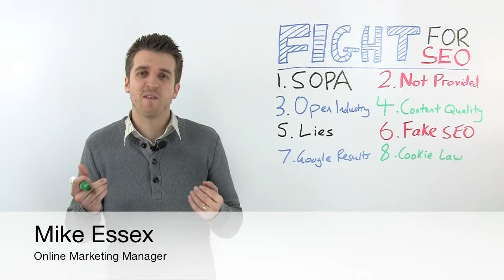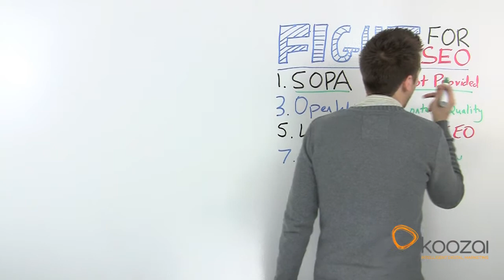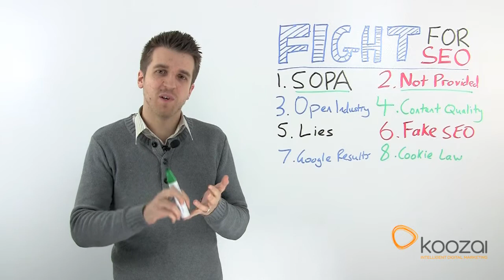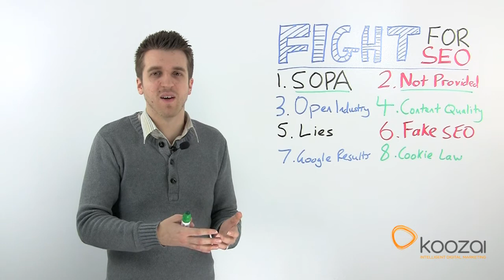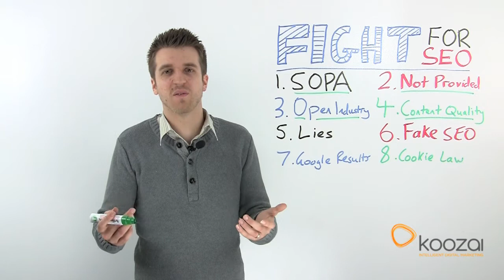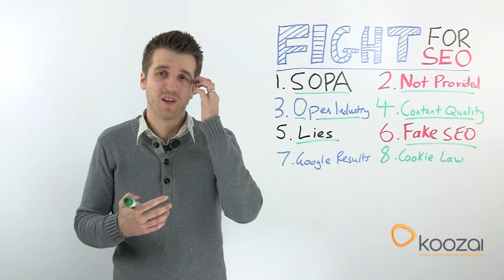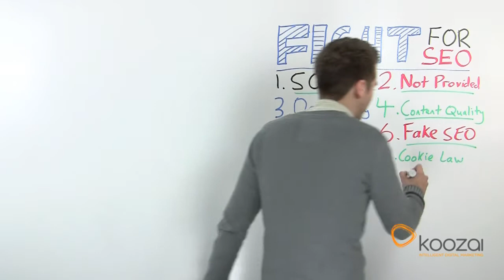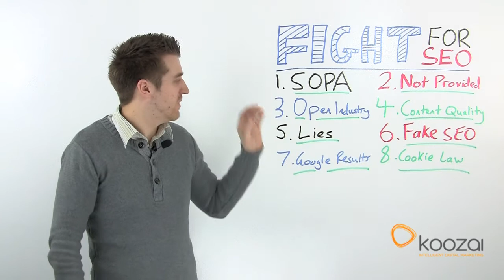Technology Trends We Must Fight Against in 2012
- From congressmen to the media, the SEO industry came under a lot of criticism in 2011 and that's only going to get worse in 2012. However we can fight back and raise awareness of our industry and what we do. Worse still there are laws being made on the Internet that affect the freedom of use, and how people are tracked, which make it harder to offer good content to readers.

This video explores the issues the SEO industry needs to fight for and how we can do it.

Want to increase your ROI from Digital Marketing?

We are always keen to chat with driven businesses looking to scale and dominate their niche.

Check out the Koozai website below to get in touch and see if we are a good fit!

Koozai is a UK based digital marketing agency specialising in helping businesses grow through utilising white space thought leadership and cutting edge digital marketing strategies.

With over 14 years working with businesses across nearly every country and market Koozai has developed a knack for discovering white space to market into to enable businesses to stand out from their competition and separate themselves in their market.

Koozai share our digital marketing tips, strategies and incredible insights in our YouTube videos that also give you highly actionable digital marketing takeaways.